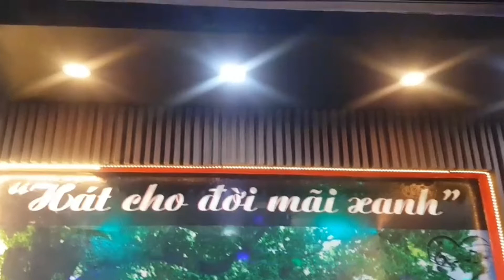Thất tình - Đoàn Mười - 13 September 2020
Cafe Anh Khoa - GIAO LƯU HÁT VỚI NHAU HÀNG ĐÊM TỪ 19h00 - 22h00